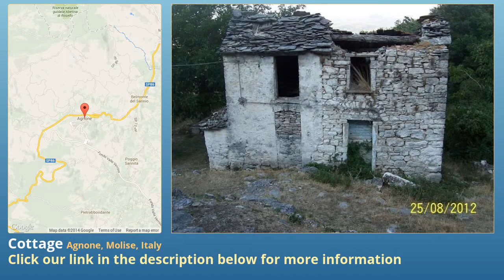Cottage for Sale in Agnone, Molise, Italy on italianlife.today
Agnone è una città in provincia di Isernia, nella regione Molise nel sud ne è nota per la produzione di campane dalla Fonderia   trova a circa 25 km a nord ovest di Campobasso ed è a soli 40 km dal oniamo in vendita un tipico ed antico rustico da ristrutturare, totalmente realizzato in  casolare è circondato da 1000 mq di  piano terra ci sono due  primo piano ci sono tre camere da letto e al piano superiore è possibile costruire altre due camere da o ideale per costruire un B & B o un agriturismoPrezzo interessante!